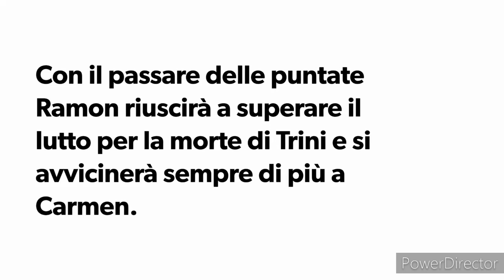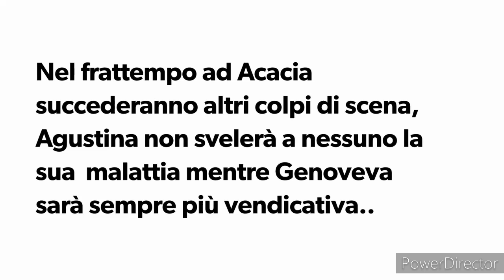Una vita :Milagros ritorna dopo 10 anni e riabbraccerà Ramon.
Milagros figlia di 3 anni ritorna dopo 10 anni e riabbraccerà suo papà Ramon